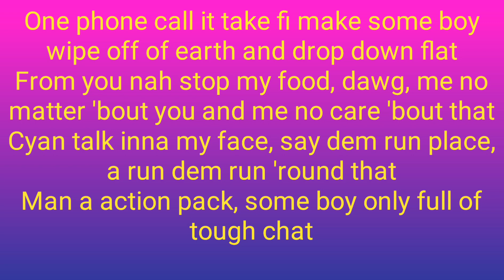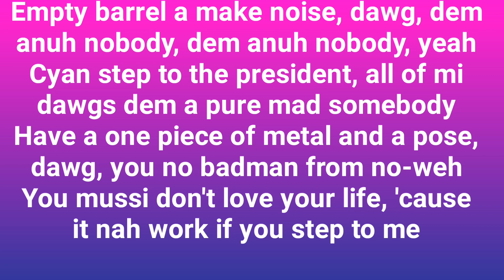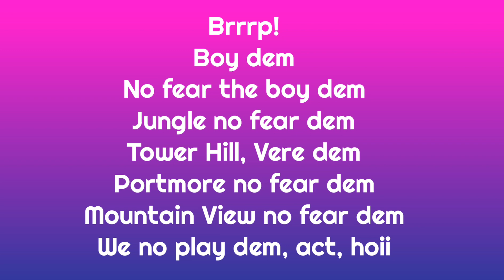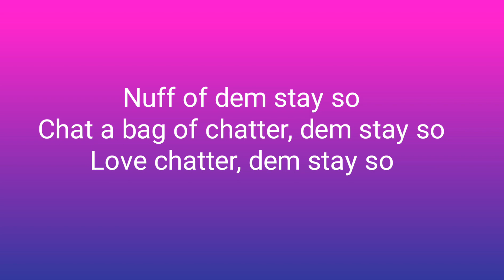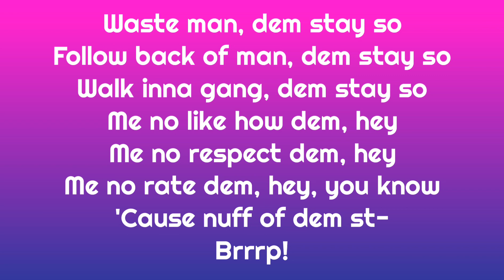Busy signal stay so lyrics